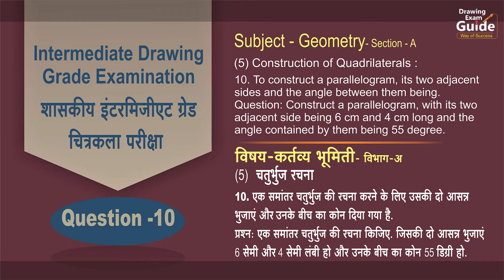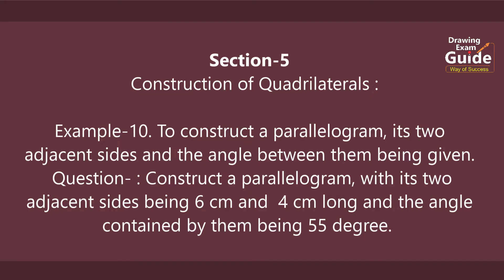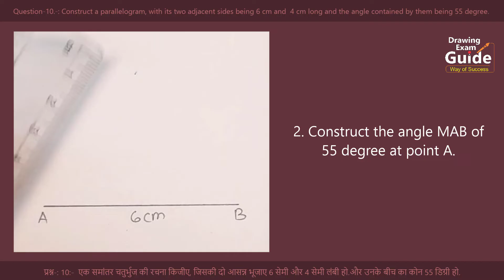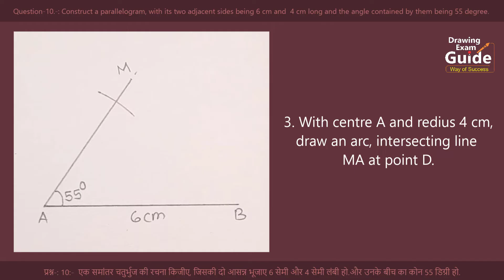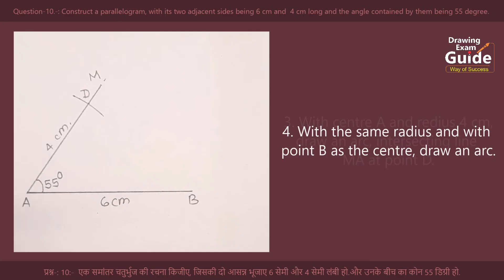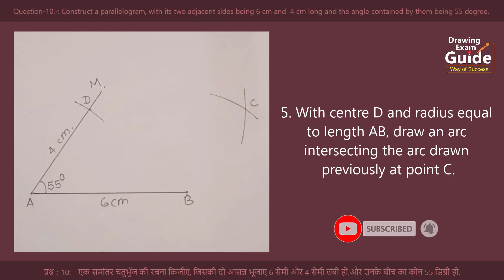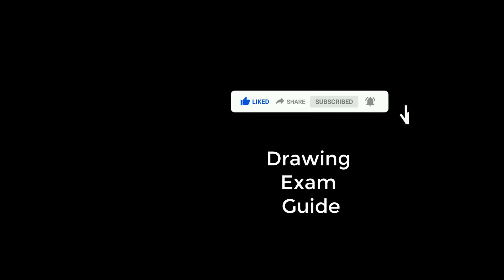Intermediate Drawing Exam Geometry Question -10 English- Hindi, Drawing Exam Guide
to construct a parallelogram, its two adjacent sides and the angle between them being given,

1/4 Drawing sheet
HB Pencil
Geometrical Instruments
etc.
6सेमी व 4 सेमी संलग्न बाजू व त्यामधील कोन ५५ अंश असणारा समांतरभूज चौकोन काढा,
समांतर भूज चौकोन काढा, एक समांतर चतुर्भुज की रचना किजीये,
10 Construct a parallelogram, its two adjacent sides & the angle,
चौकोन काढा,
कर्तव्य भूमिती कृत्य 10,
10 to construct a parallelogram,
Intermediate Drawing grade Exam plane practical geometry solutions,